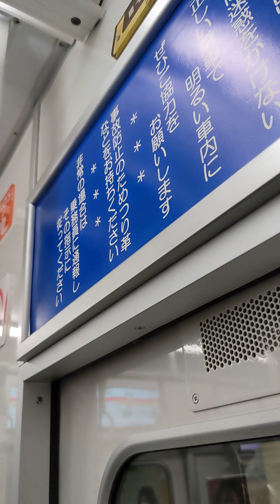【blogger】 【FHD】【縦画面】【一部区間前面展望＃４０１７】Osaka Metro 御堂筋線 千里中央行き 31系第19編成